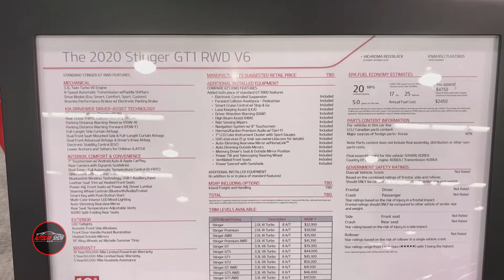2020 Kia Stinger GT Exterior and Interior Walk around Auto Show